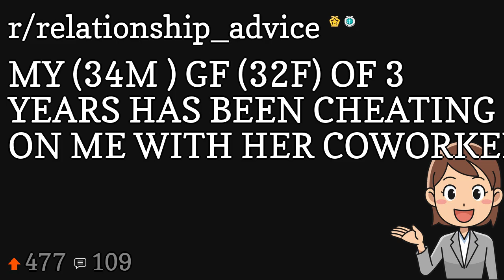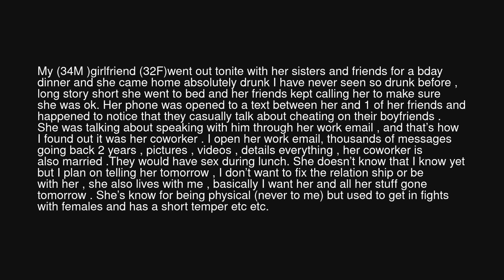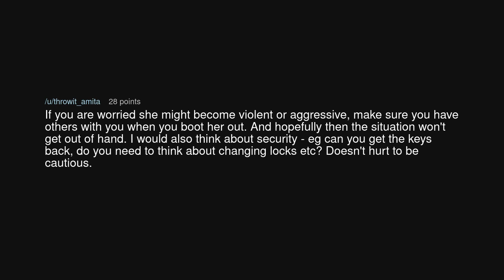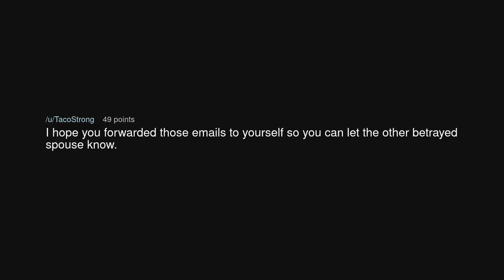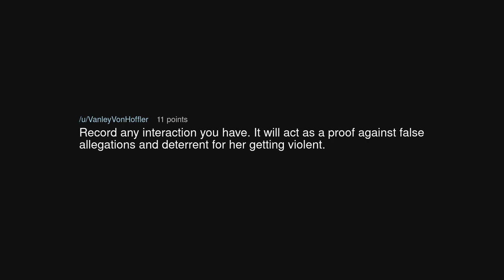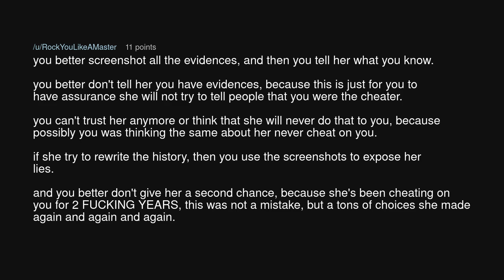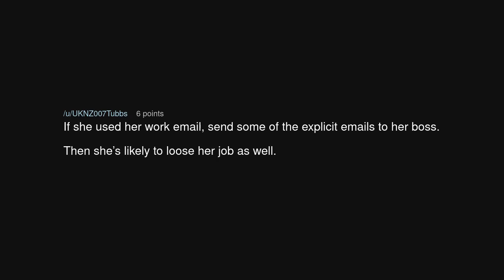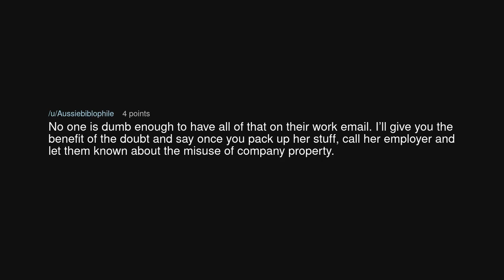MY (34M ) GF (32F) OF 3 YEARS HAS BEEN CHEATING ON ME WITH HER COWORKER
MY (34M ) GF (32F) OF 3 YEARS HAS BEEN CHEATING ON ME WITH HER COWORKER (r/relationship_advice)

Source: JonnyTapia5 on Reddit (link removed at the insistence of YouTube)